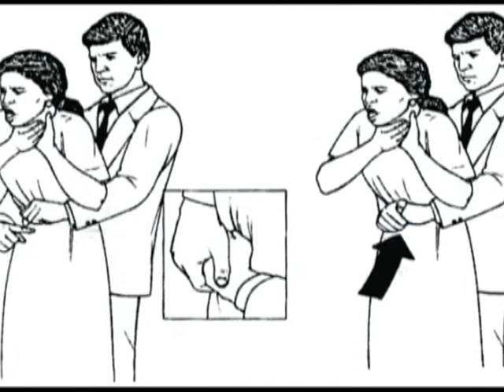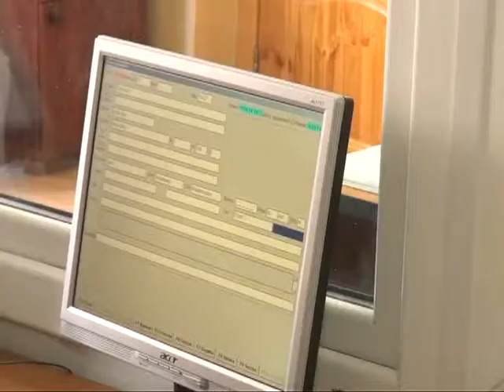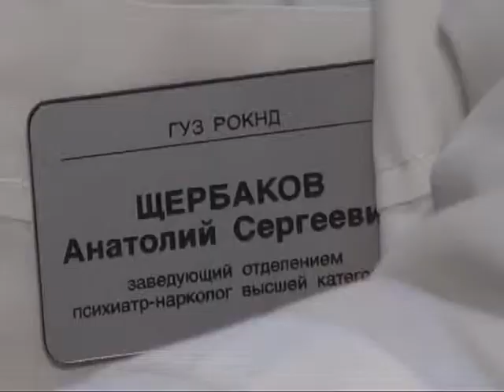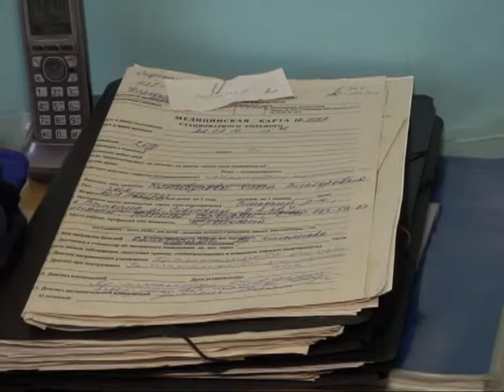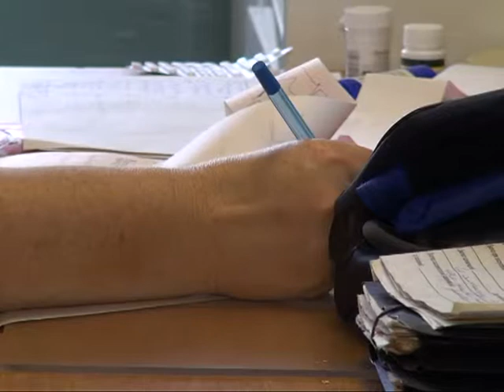Время жить 06.09.14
Заикание: как бороться с этой неприятностью? Алкоголизм: какие  методы лечения существуют? Первая помощь: что делать, если человек подавился?